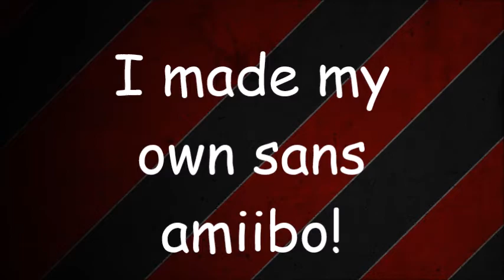CUSTOM SANS AMIIBO!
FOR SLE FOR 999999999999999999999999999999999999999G